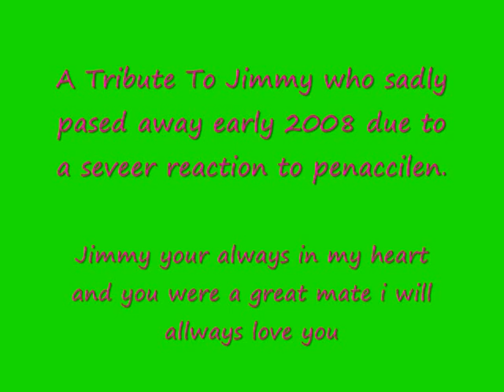A Tribute to Jimminy Cricket- Jimmy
I found some old photos and decided to make a vid

Dedicated ro the best horse ever Jimmy